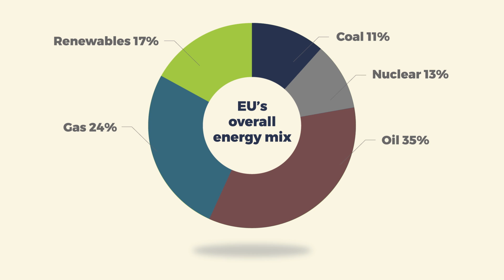Bioenergy Explained - Energy Security with Biomass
As part of Bioenergy Europe’s video series Bioenergy Explained, our latest video talks about the crucial role of biomass in times of energy uncertainty, where the imported supply of energy is at risk, and we need a reliable alternative.
Domestically sourced, affordable and sustainable - Bioenergy holds the key to our energy security. With an import rate of less than 4%, bioenergy maintains the autonomy of the EU's energy supply. The raw material for bioenergy comes mainly from residues from sustainable forest management practices and the wood-working industry as well as agricultural practices.
Rather than reverting back to fossil fuels, bioenergy offers diverse solutions including space heating in buildings, grid stabilisation, renewable power production, decarbonisation of hard-to-abate industries and the deployment of new needed technologies like Bioenergy with Carbon Capture and Storage (BECCS).
A more diversified and autonomous energy supply based on renewables is key for Europe's energy independence and green future.
As European Commission President Ursula von der Leyen stated: The renewables are cheap, they are home-grown, they make us independent. We will deploy renewables this year that are equivalent to around 8 billion cubic metres. So, renewables are really our energy insurance for the future.